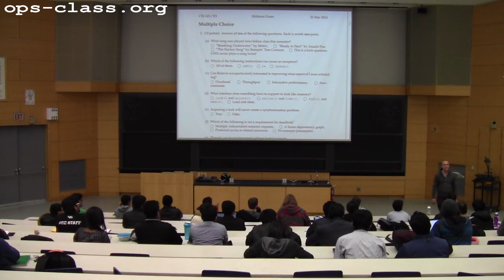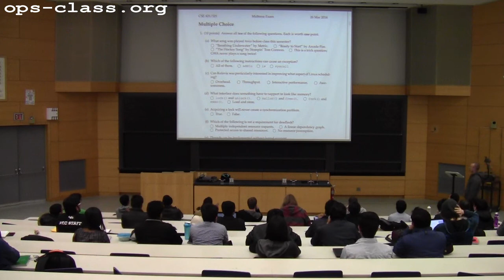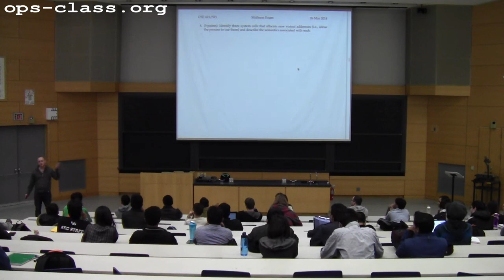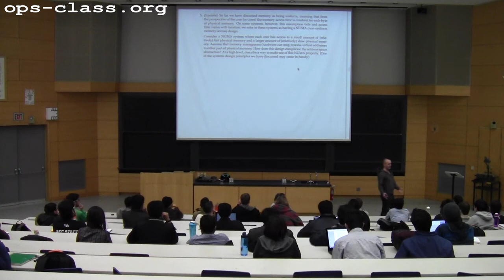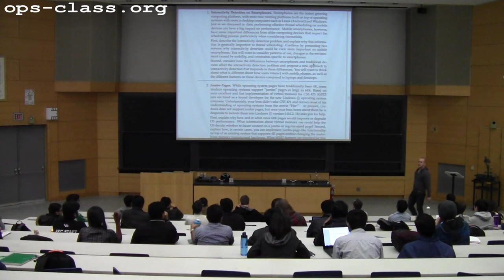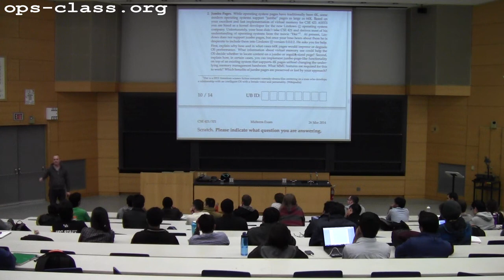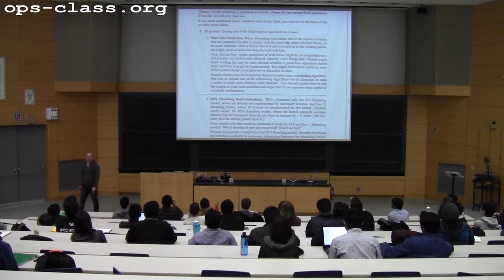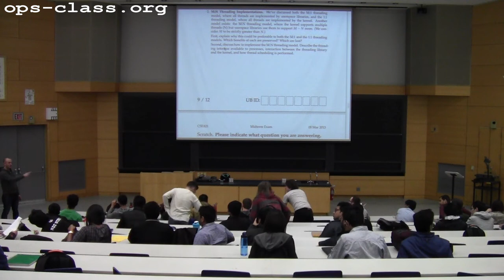23 Mar 2015: Midterm Review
Midterm review, including a detailed dicsussion of the 2014 midterm.